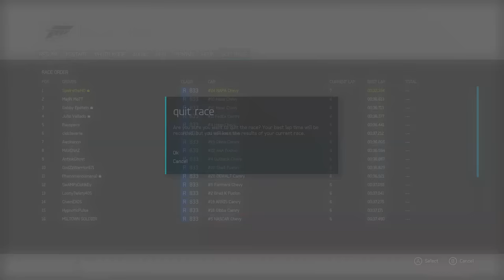Forza 6 - 1000 HP Nascar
Forza 6 Nascar? WHAT